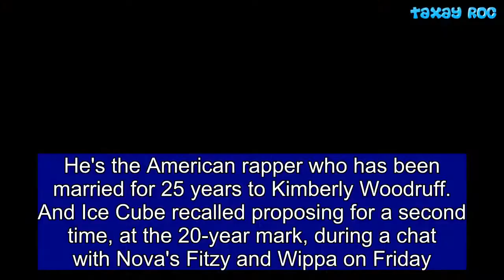Ice Cube on proposing again to wife of 25 years Kimberly Woodruff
He's the American rapper who has been married for 25 years to Kimberly Woodruff.  And Ice Cube recalled proposing for a second time, at the 20-year mark, during a chat with Nova's Fitzy and Wippa on Friday.  'I got some love in me,' the 48-year-old told Ryan 'Fitzy' Fitzgerald and Michael 'Wippa' Wipfli.  'The second time I basically said, "If I propose again, would you say yes?",' Ice Cube, real name O'Shea Jackson, said on-air.  'She said, "Yeah I would", so I didn't really have a lot of pressure. I had built up 20 years of good faith,' he continued in-between laughs.  Ice Cube, who famously starred in 1991 film Boyz n the Hood, went on to describe how he proposed to his love for the first time.  'I don't know if it was considered romantic. I had bought her a new car [a BMW 5-series] and when she went to sit in the car, there was a ring sitting on the seat.'  Ice Cube wed Kimberly Woodruff in 1992, and the couple share five children.  The Ghetto Bird hit-maker previously told comedian Rickey Smiley on his morning talk show: 'It's a true partnership. I respect my wife and she respects me. I still get the butterflies when I see her.'  Ice Cube went on to say that the secret in making a marriage work is to keep the communication going.  He said: 'I like to hang out with my wife, talk about things, get some coffee, you know? Sometimes just understanding where the other person is coming from is helpful to getting along and being happy.'  Ice Cube is currently in Sydney ahead of a performance and talk for the annual Vivid lights festival.  He will appear at the Sydney Opera House on Monday the 28th of May.